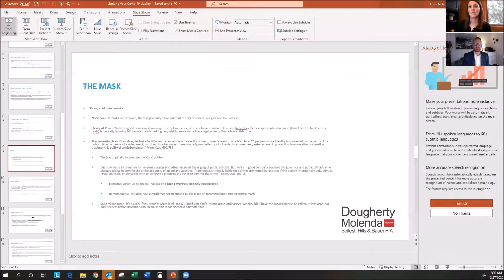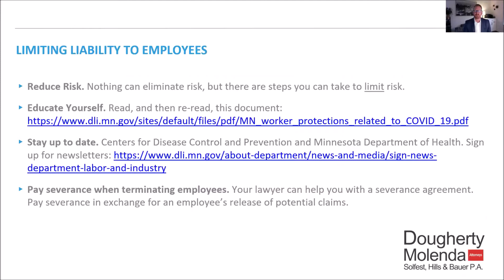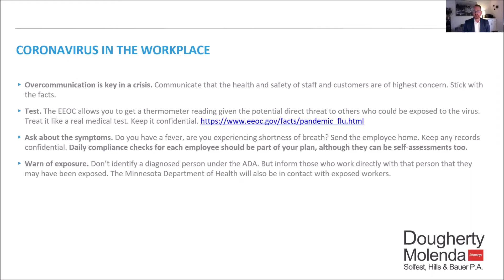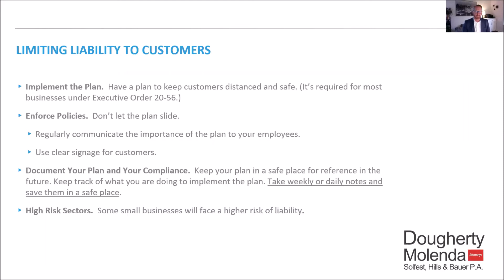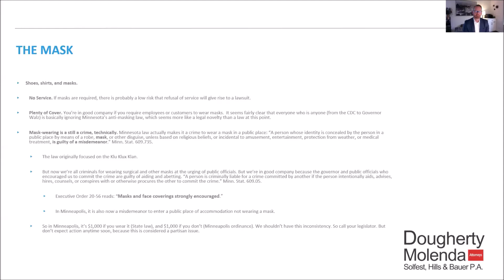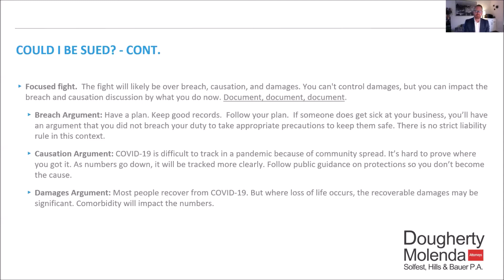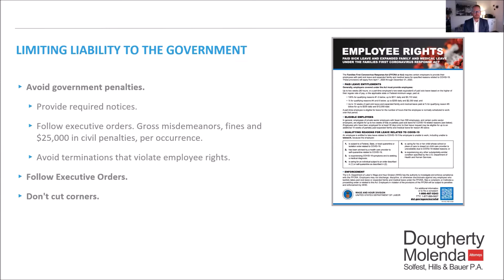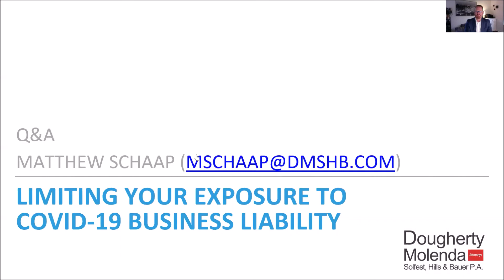Real-Time Solutions Webinar #5 (Part 3 Series): Limiting Your Exposure to C-19 Business Liability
Limiting Your Exposure to C-19 Business Liability

Litigation attorney Matthew Schaap will explore ways to limit business liability exposure in the midst of the COVID-19 pandemic. His discussion will focus on limiting risk of liability to employees and customers.

The River Heights Chamber, in partnership with the Chambers of Commerce from Apple Valley, Burnsville, Hastings and Lakeville, is hosting Part 3 of the Real-Time Solutions Webinar Series, complimentary 30-minute impactful webinars with information and direction from local experts.